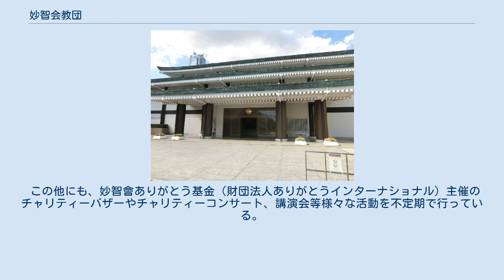妙智会教団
妙智会教団（みょうちかいきょうだん）は、宮本ミツと宮本孝平によって設立された、法華経系の新宗教である。
公称信者数は約693,610人。
 西田無学が提唱した在家による法華経の先祖供養に加え、困難を耐え忍んで善を行っていくという「忍善」という姿勢を日常の基本精神としている。
 孝平・ミツは、当初、本門仏立講に入信していたが、1929年（昭和4年）にミツが諸病にかかり1933年（昭和8年）には入院することになった。
そこで題目を唱えるも好転せず、1934年（昭和9年）に医師の反対を押し切って退院、その後ミツの兄から霊友会を勧められ入信した。
2ヶ月後には夫の孝平も入信した。
 1936年（昭和11年）の暮れに孝平が霊友会の第7支部長に就任。
翌1937年（昭和12年）には霊友会本部の勤務になり、1945年（昭和20年）に孝平が死去してからはミツがその支部長を引き継いだ。
なお、このときの第7支部は霊友会の中でも最大の支部となった。
 しかし1949年（昭和24年）のいわゆる霊友会事件により他の支部が独立し教団化したのと同様、1950年（昭和25年）に霊友会から離脱し、10月12日に妙智会教団と公称して、1952年（昭和27年）に宗教法人格を取得した。
 本部（教会・道場）と千葉聖地で行われるものがある。
 この他にも、妙智會ありがとう基金（財団法人ありがとうインターナショナル）主催のチャリティーバザーやチャリティーコンサート、講演会等様々な活動を不定期で行っている。